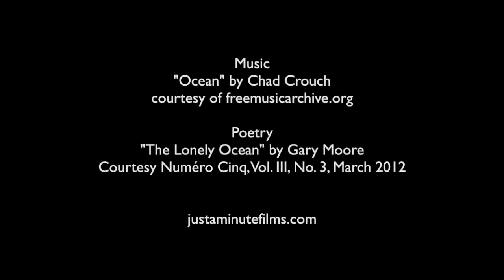JMF Season 2, Episode 2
Williams Brothers Mike and Mark introduce two new short films. Mike brings a rather minimalist film "You Can't See The Ocean Without A Broken Heart" and Mark brings us close to Nature with his "Sphingidae Faeries".